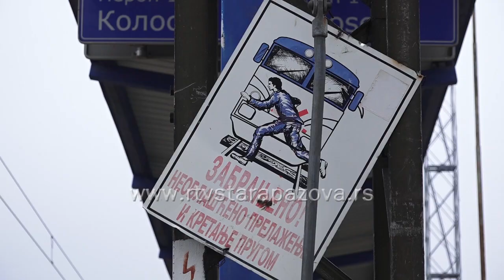Približavanje vodu kontaktne mreže opasno po život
Bez obzira na to što će saobraćaj vozova na pruzi biti obustavljen, kontaktni vod i kablovi energetskog sistema koloseka nalaziće se pod naponom 25 kilo-volti, 50 Herca. Nadležni podsećaju, približavanje vodu kontaktne mreže na rastojanje manje od 2m je opasno po život i ugrožava zdravlje.